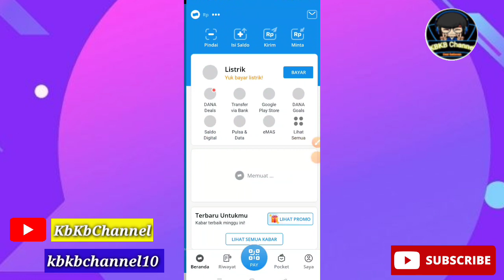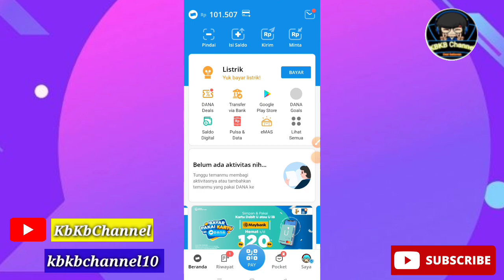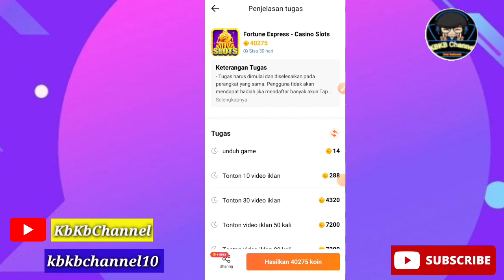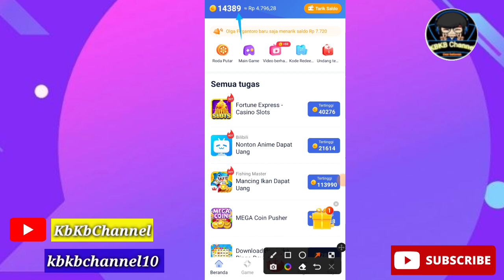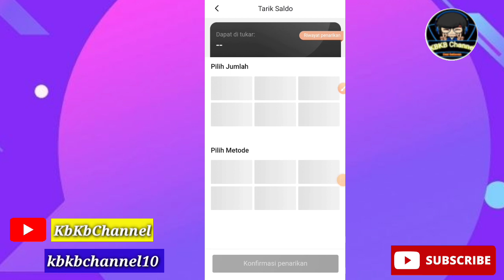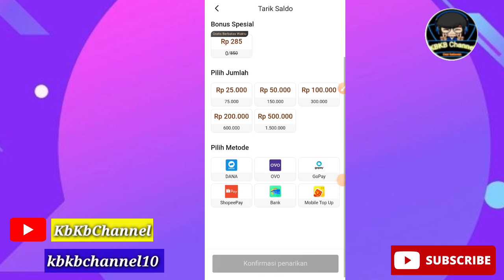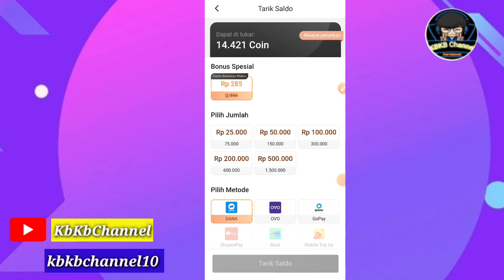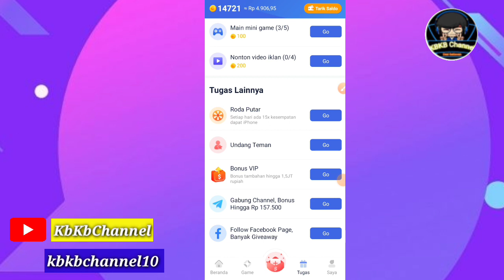Apk Penghasil Uang 🤑 Bisa Tarik Saldo Rp.25.000 ❗ APLIKASI PENGHASIL UANG TERCEPAT|SALDO DANA GRATIS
APLIKASI PENGHASIL SALDO DANA TERCEPAT 2022, INI CARANYA DAPATKAN SALDO DANA GRATIS TERCEPAT 2022

 DAFTARKAN SEKARANG LANGSUNG BISA CAIRAN DI DANA❗❗ APK PENGHASIL SALDO DANA TERCEPAT 2022 INI.

Kode Salinan;X4MRGJA

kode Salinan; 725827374